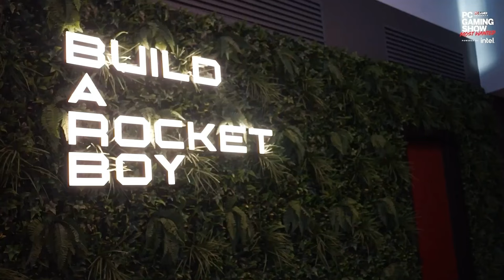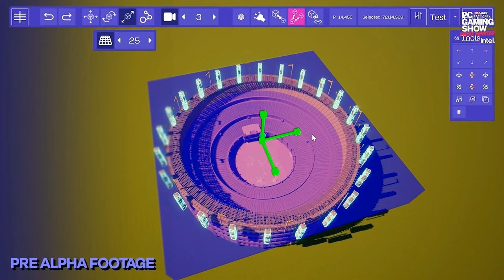LESLIE BENZIES & ADAM WHITING EXCLUSIVE INTERVIEW ABOUT THE EVERYWHERE GAME | NEW GAMEPLAY FOOTAGE!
EVERYWHERE – A new Multi-World game experience that blurs the line between reality and the digital world developed by Build A Rocket Boy!